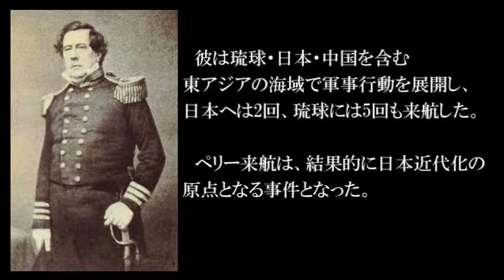【早わかり】ペリー【幕末期のアメリカの東インド艦隊司令官(1794 ～ 1858)】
ペリー (1794 ～ 1858)
幕末期のアメリカの東インド艦隊司令官